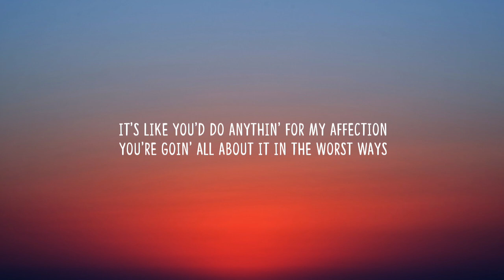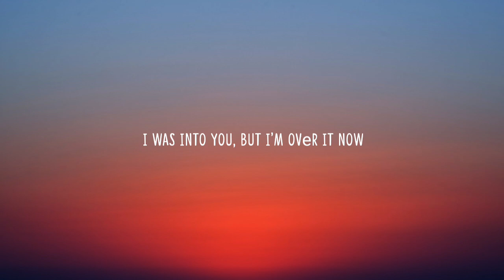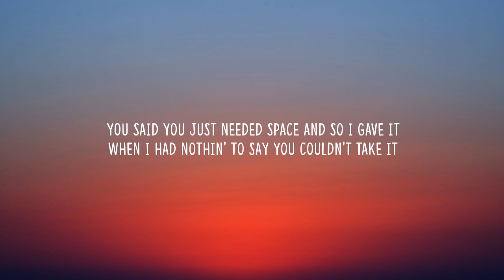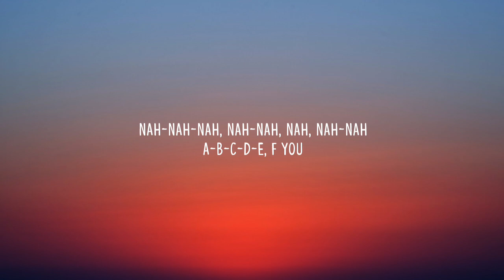GAYLE - ​abcdefu (Lyrics)